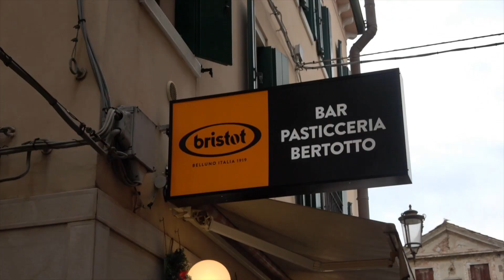ON. ROSANNA CONTE, ORGOGLIOSA DI QUESTI RAGAZZI CHE SONO, ANCH'ESSI, UN'ECCELLENZA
ON. ROSANNA CONTE, ORGOGLIOSA DI QUESTI RAGAZZI CHE SONO, ANCH'ESSI, UN'ECCELLENZA DEL NOSTRO TERRITORIO